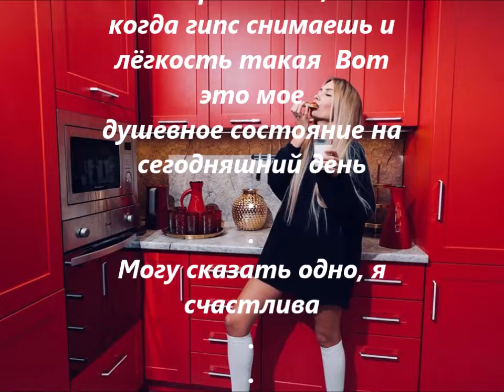Марго Ларченко в сторис 08 05 2019